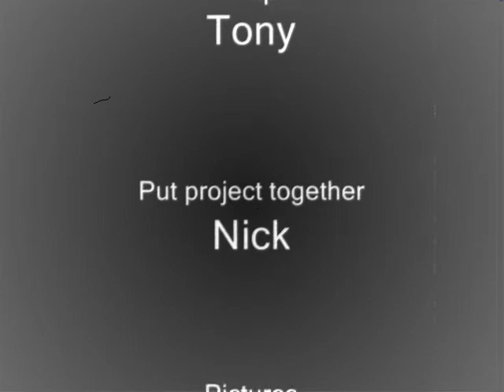Abington vs schemp